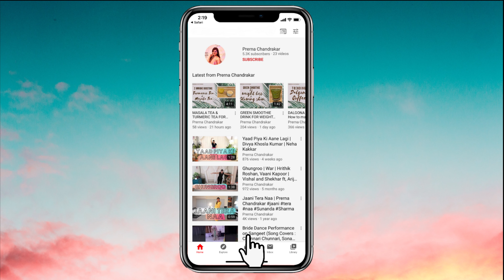Matar Paneer recipe - घर पर बनाये एकदम रेस्टोरेंट जैसा मटर पनीर - Quick Recipe -DINNER SERIES S01E03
Hey guys!
Matar Paneer is a homely Indian main course dish. Be it Jeera Rice or Plain Parathas, Matar Paneer never fails to tantalize the taste buds. Make this restaurant-style Matar paneer, & share how it turns around for you.
In this video, you will learn how to make Matar paneer in a quick way. It's an easy recipe and anyone can make it.
Matar paneer can be served with chapati or rice. Well, I love it with rice!!!